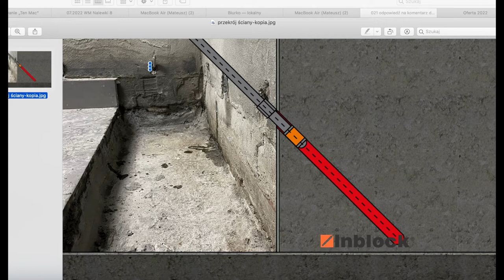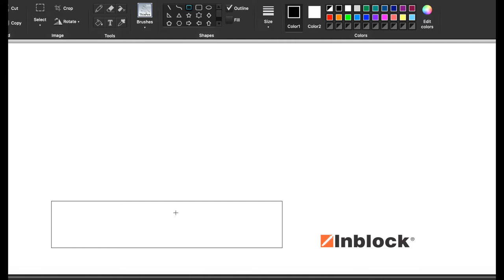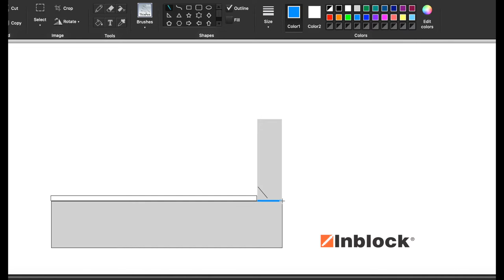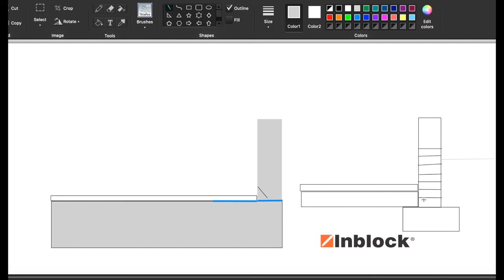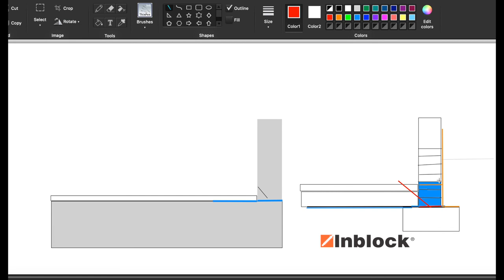Jak rodzaj fundamentu wpływa na wybór izolacji przeciwwodnej? | Woda pod posadzką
Analiza 1 zdjęcia #021

W tym filmie odpowiadam na komentarz do filmu Analiza 1 zdjęcia #019, w którym mówiłem o iniekcji styku roboczego ściany i płyty fundamentowej.

W związku z tym, że komentarz dotyczył posadowienia na ławie fundamentowej, postanowiłem omówić różnice i pokazać jak woda może przedostawać się do wnętrza w obu tych rozwiązaniach. Dodatkowo ściany fundametowe na ławie wykonano z bloczka, a nie żelbetu, co dodatkowo skomplikowało sytuację.

Jak woda gruntowa i opadowa przedostaje się do wnętrza budynku? Fundamentalne jest właśnie posadowienie, bo ma wpływ na rodzaj izolacji poziomej, pionowej i ich wzajemną współpracę.